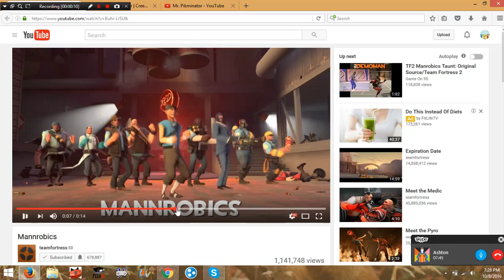Mr.Pikminator And Wombat Read Trollpasta The Hoovy Returns